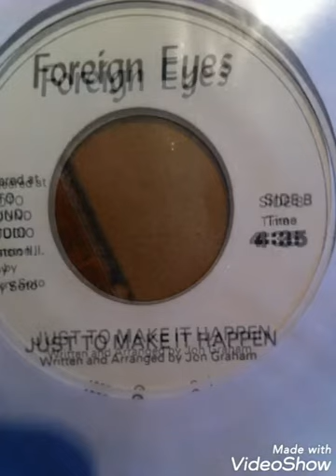Jon Graham ‎– Just To Make It Happen 1985